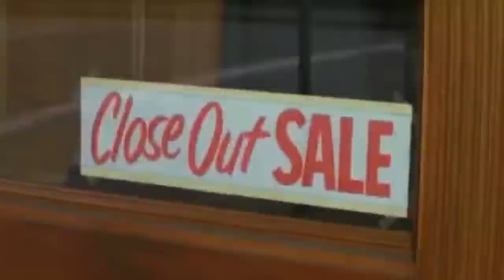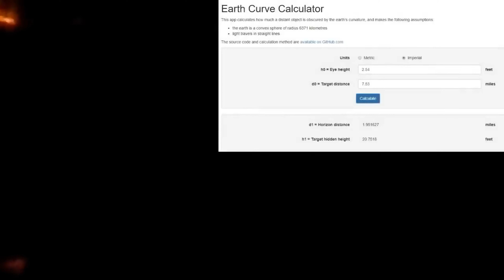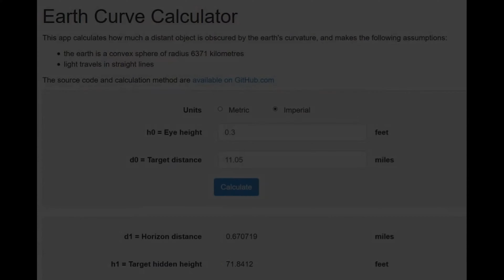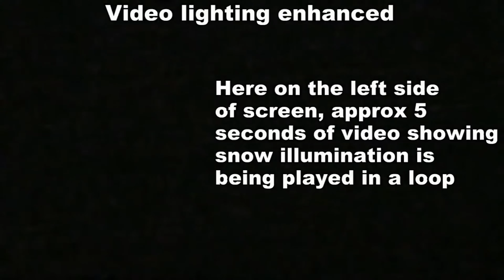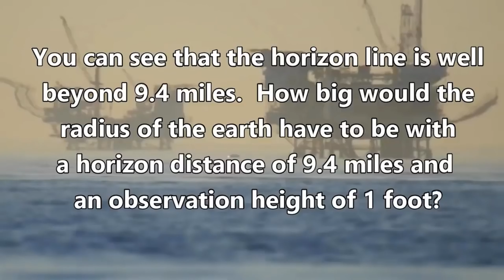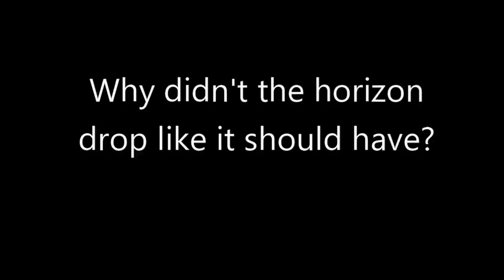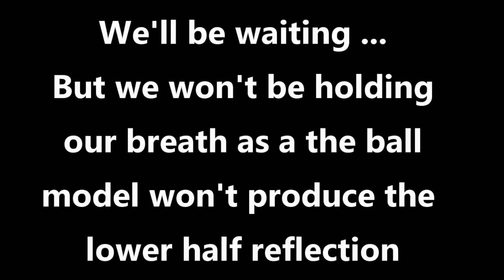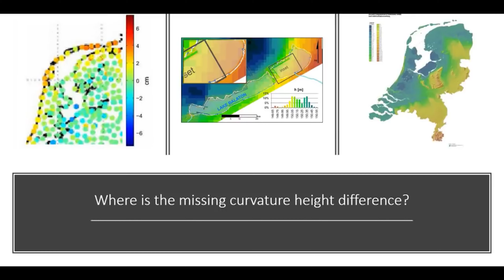37 Reasons Level Motionless Earth